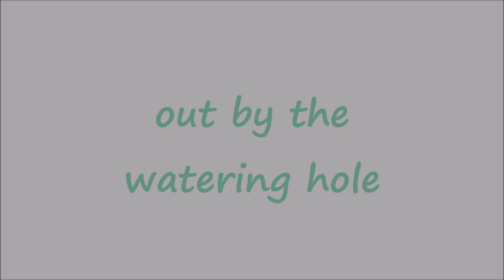Game Cam at the Watering Hole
Great videos of wildlife.